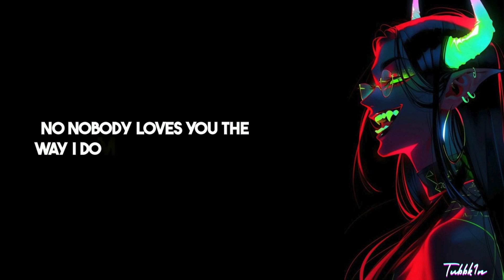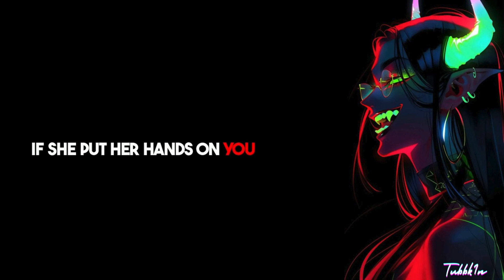Nightcore ~ The Things I Do For Love Lyrics // Bludnymph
► INFORMATION ◄
♪ Song: The things I do for love
♪ Artist: Bludnymph